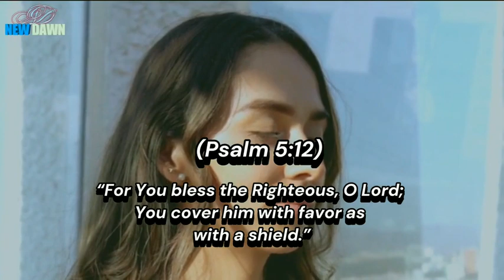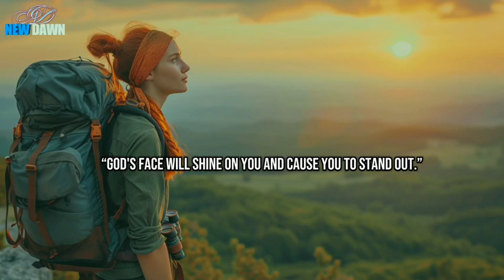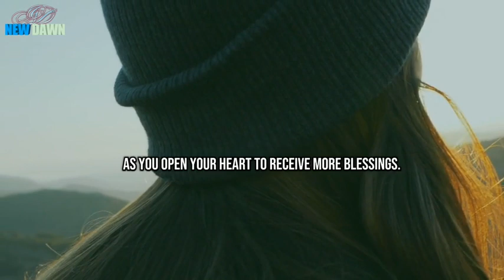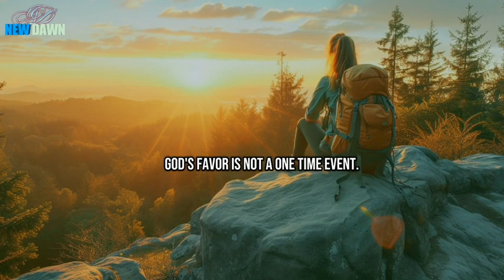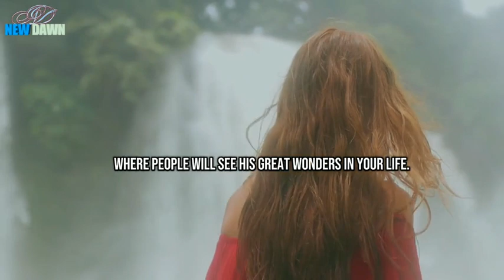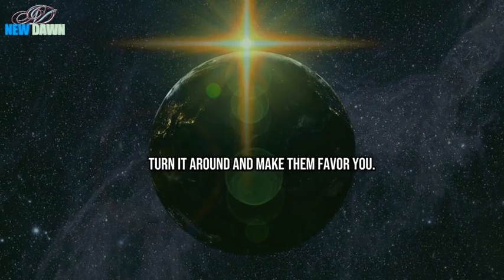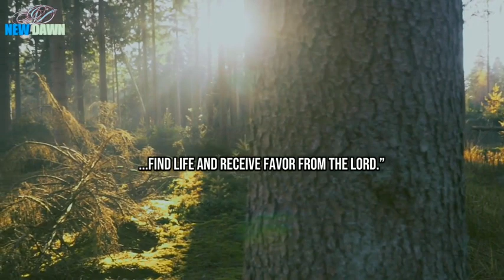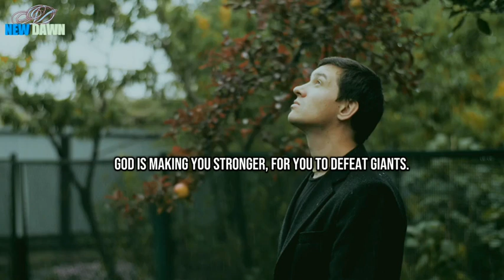Experiencing GOD'S FAVOR In Your Life- (God's Favor is Already YOURS) ~ Christian Motivation.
God's Favor is not a one time event; it is a journey of faith. It is a continuous experience that unfolds as we walk with Him daily.

There maybe challenges along the way but remember, that God is always with us in times of doubt and difficulties.
When God favors a man - labor stops, struggle stops.

How can you experience this amazing Favor of God in your own life?

It begins with a sincere and open heart. A life of Holiness.

It begins with honoring God with the whole of your heart.

It begins with the relationship you have with God. Building a strong personal connection with Him. The Foundation of experiencing His Favor.

It begins with the great worship you pour out to Him each day.

It begins your prayers to God. Sharing your thoughts, your worries and your gratitude before Him.
When you put God first, His favor follows you all the days of your life.
You are favored, because you are a recipient of God's favor.

The Favor of God is already with you.
You are the next in line for God's favor.
The Favor of God will locate you today and you will not struggle anymore.

Timestamps:
0:00 - Intro.
0:45 - Say what God says concerning your life.
1:33 - God has amazing things for you.
2:48 - Put God first.
4:41 - God has opened doors of favor for your life.
6:33 - Your future is full of possibilities.

Stay Blessed!